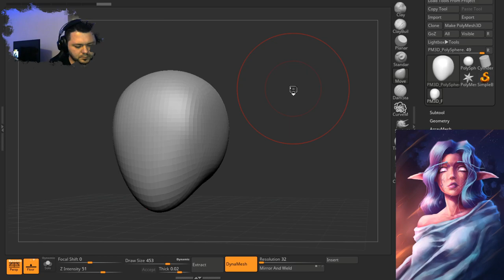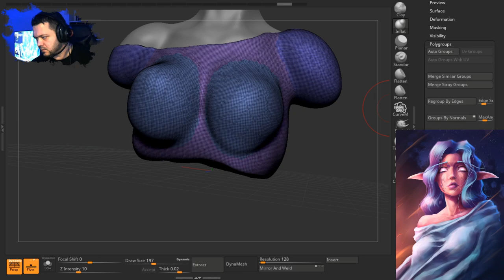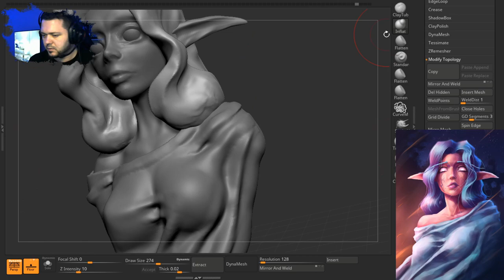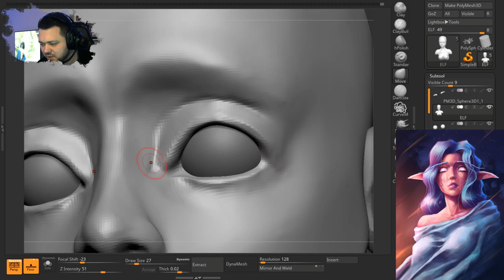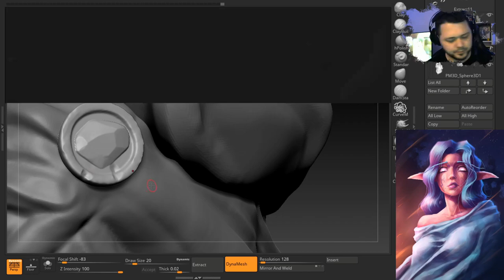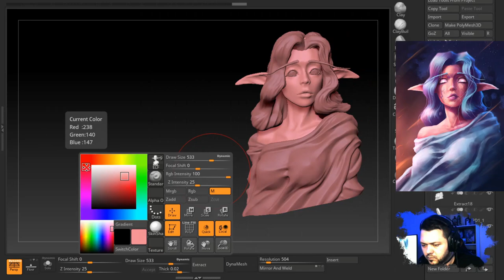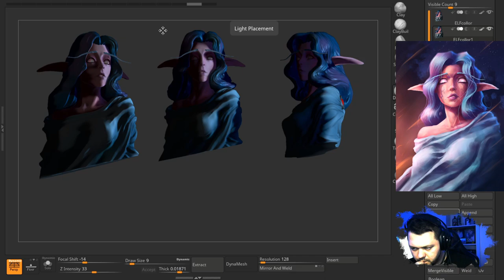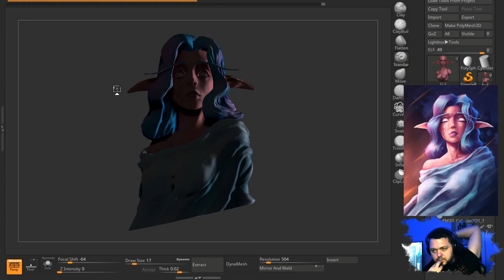ZBrush SpeedSculpt Elf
Первая моя скульптура =)
You can help the channel, saving up for a 3D printer.